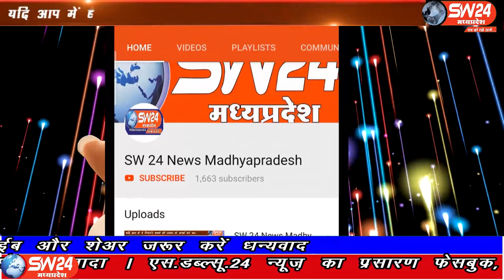indore- महामारी के दौर में जहा एक और सत्ता की नाकामियाबी का भुगतान पूरा देश भुगतने पर मजबूर है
महामारी के दौर में जहा एक और सत्ता की नाकामियाबी का भुगतान पूरा देश भुगतने पर मजबूर है, वही दूसरी और संसाधनों की किल्लत और कालाबाजारी पर प्रशासन अब भी मौन है, मसलन इंजेक्शन की कालाबाजारी कर गरीबो से हजारो रुपए लुटे जा रहे है, जिसे ध्यान में रखते हुए इंदौर के एक पत्रकार ने योजनाबद्ध तरीके से जाल बिछाकर इन्हें भवरकुआ पुलिस के हवाले किया इन्दौर से ब्यूरो राकेश सच्चर के साथ सतीश शर्मा की रिपोर्ट